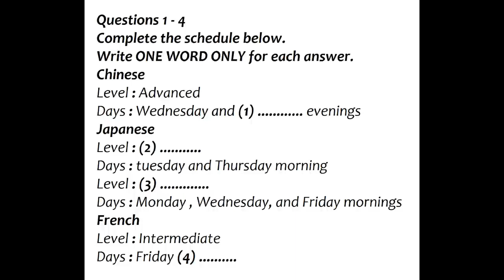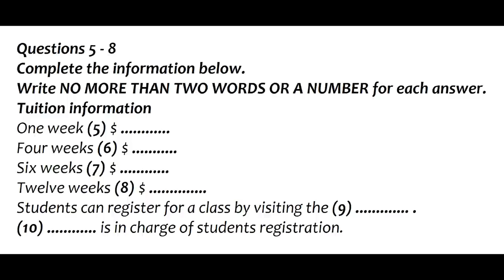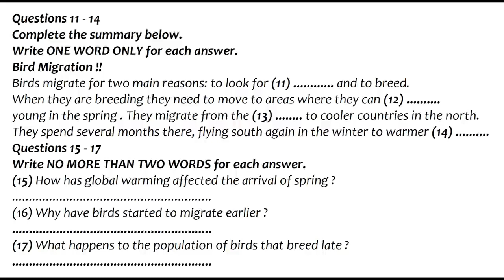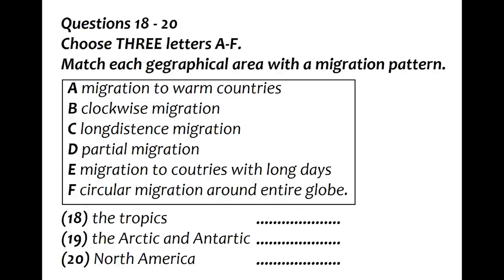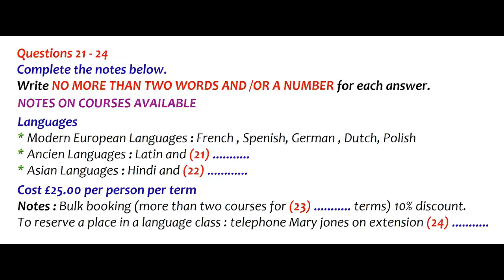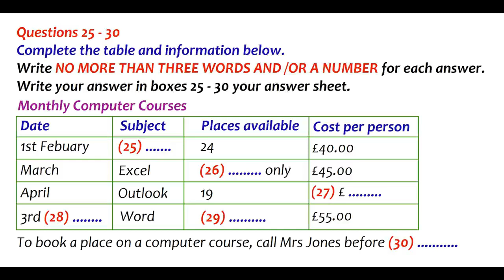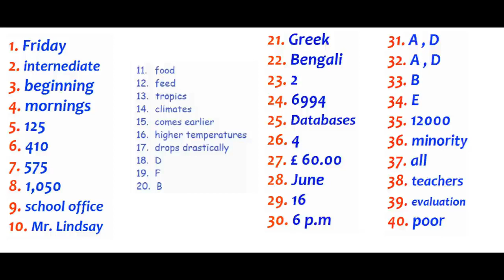IELTS Listening Test | English Mentor | Latest Listening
Our Key features are:
• Personalized Coaching
• Experienced